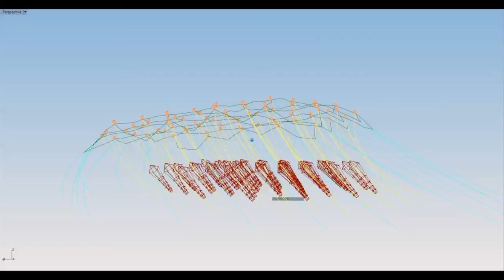spinning kite networks inside a lifting kite network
Spinning kite networks are held seperated in a farming array whilst mounted inside a lifting kite network.